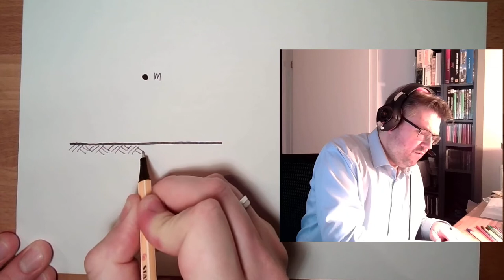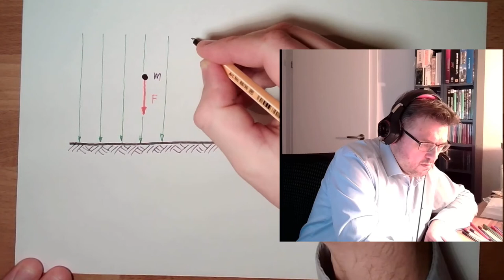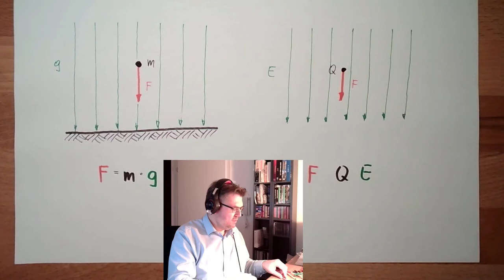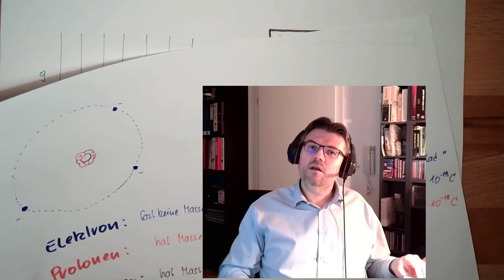ET-Grundlagen 02: Kraftwirkung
Dieses Mal lernen wir etwas über die Kraftwirkung die es auf geladene Teile gibt. Wir ziehen Analogien zum Gravitationsfeld und kommen auf ersteunlich ähnliche Gesetze ...
Außerdem werden wir lernen warum der Kern von Atomen nicht einfach so auseinander bricht.